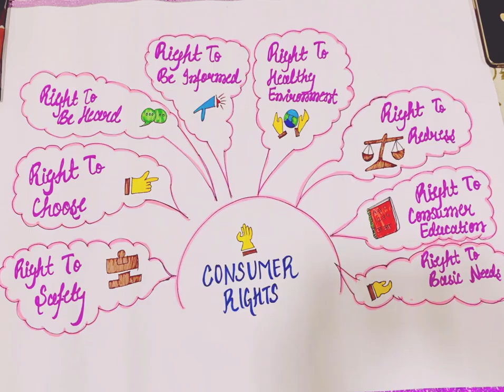Consumer Rights B.Ed 1st year Pedagogy of Commerce Assignment